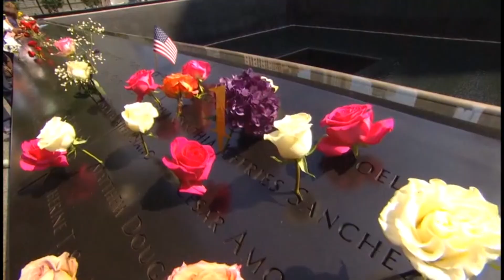20 Years Later, Minnesotans Reflect On 9/11 (Extended Interview)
WCCO invited a group of strangers to come together and open up about how they personally experienced the aftermath of the terror attacks firsthand. Watch the extended version with Shayla Reaves.